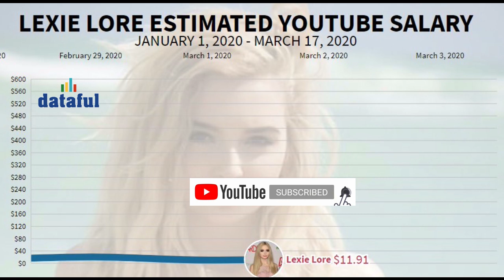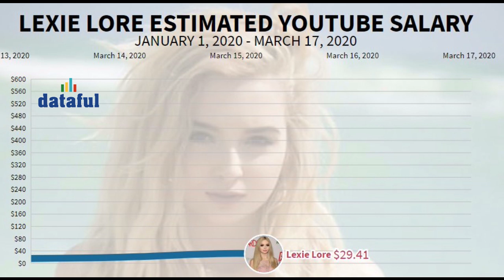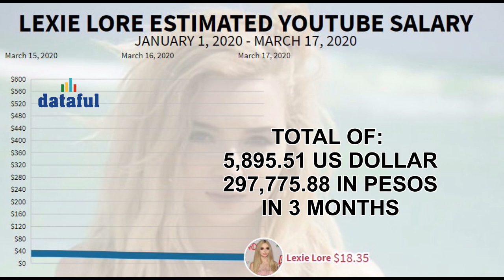LEXI LORE YOUTUBE EARNINGS REVEALED! | Youtube Salary 2020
Lexi Lore is one of the Youtuber from Adult industry, she has many followings specially in the Philippines. So how much money she makes in youtube? Lexi Salary in Youtube Revealed.

BIGGEST FAST FOOD RESTAURANT CHAINS IN THE WORLD

Source: Socialblade